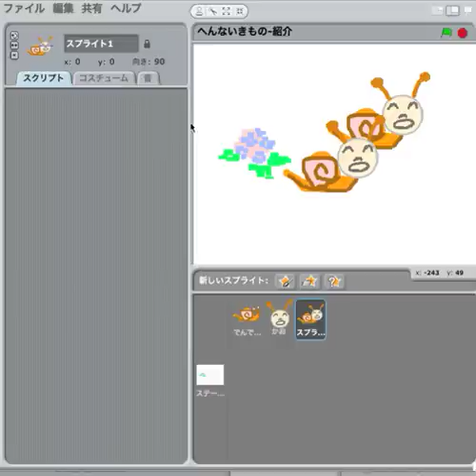Scratch Clips: How to merge costumes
It demonstrates how to merge costumes into a new sprite on Scratch.